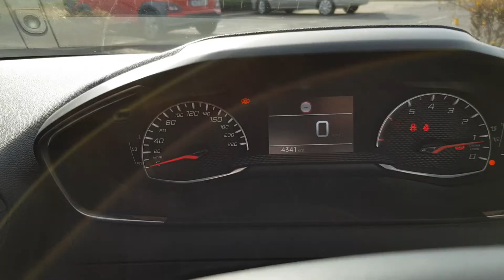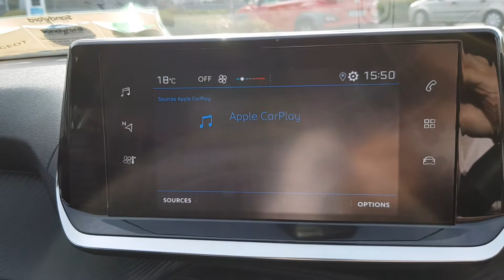201D2009 - 2020 Peugeot 208 NEW MODEL Active From 274 pm 1.2 Petrol 17,750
Sandyford Motor Centre